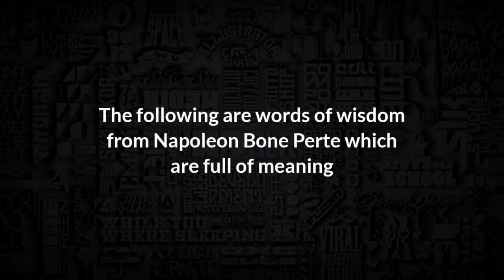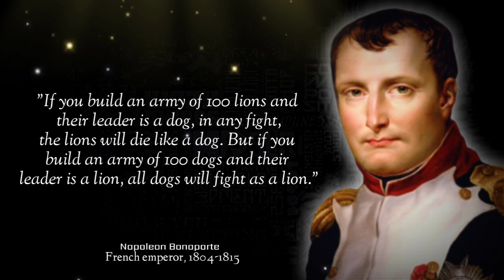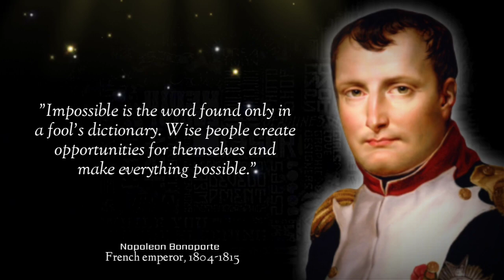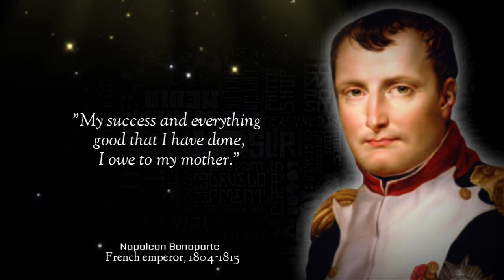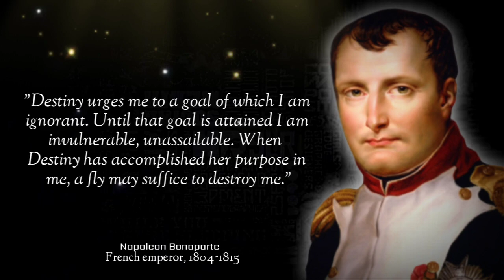Napoleon Bonaparte's best words of wisdom about life and success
Thank you for your time! I hope you enjoy these quotes from Napoleon Bonaparte.